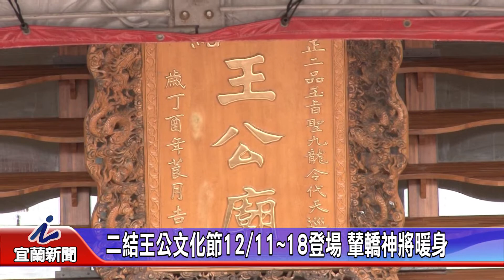二結王公文化節1211登場 攆轎神將暖身